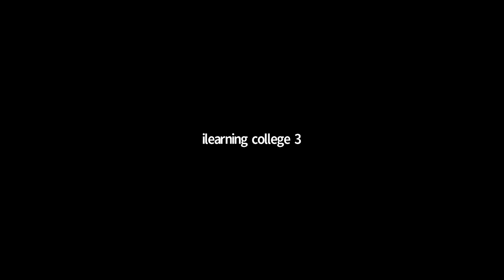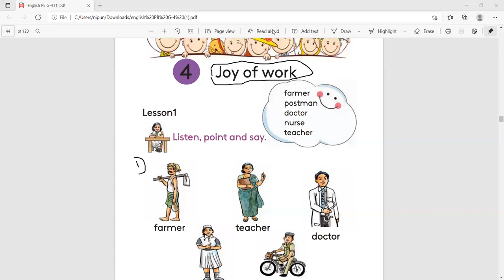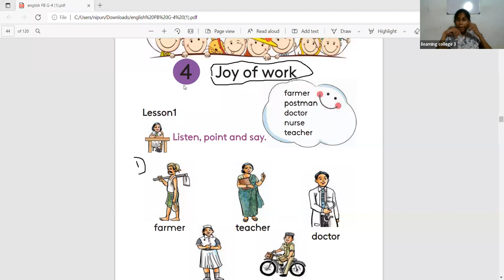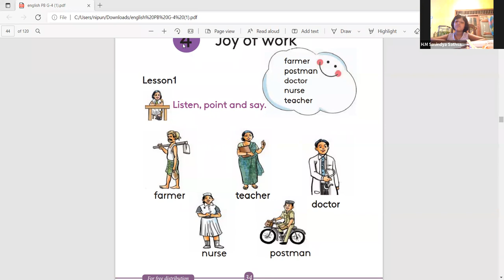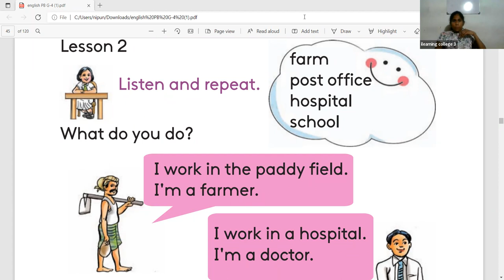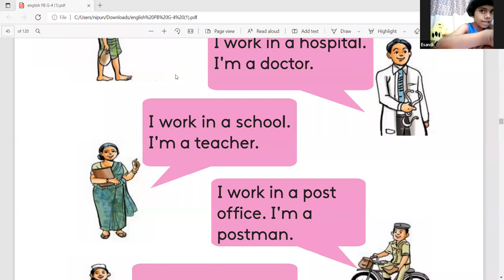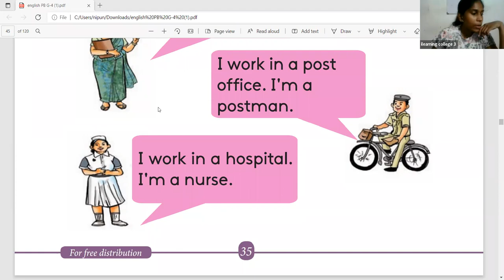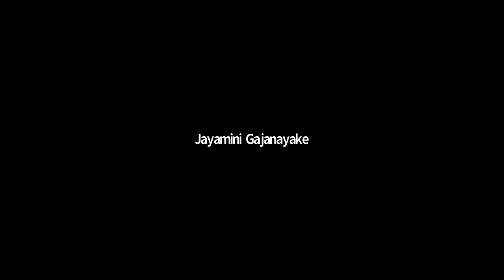4 ශ්‍රේණිය ඉංග්‍රීසි පන්තිය Feb 23, 2022